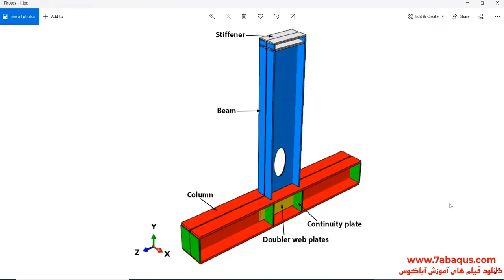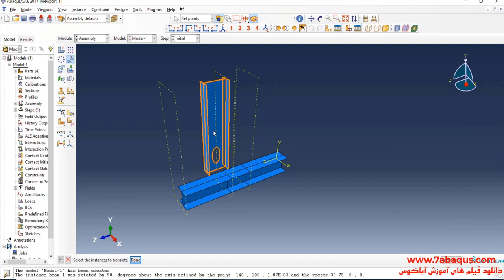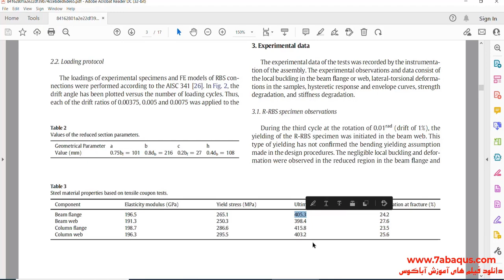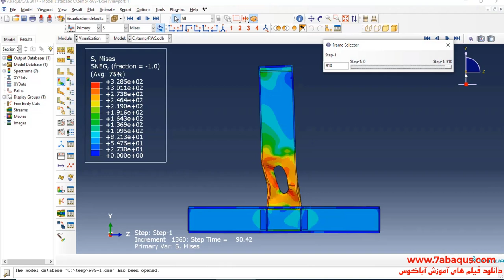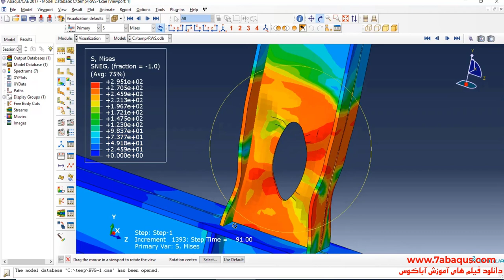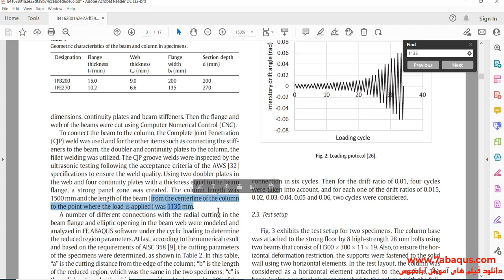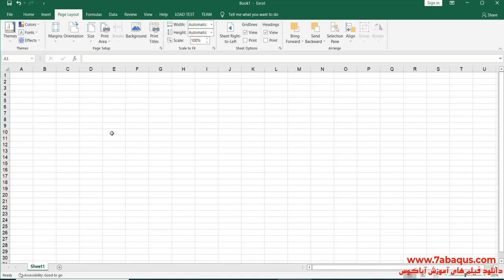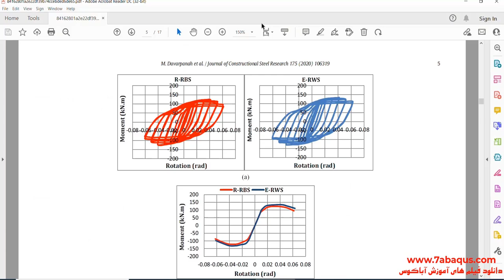RWS (reduced web section) connection with elliptical opening under cyclic loading Abaqus